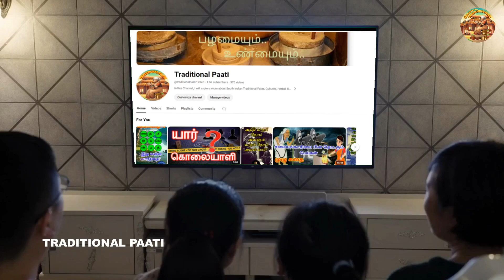பாட்டி அப்படி என்ன போட்டி வச்சாங்க ? 🤔🧐 || Tamil Riddle Story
ANIMATED CHARACTERS & BACKGROUND VIDEO CREDITS :
1. @sd1tech647
2. @enjoybuddys